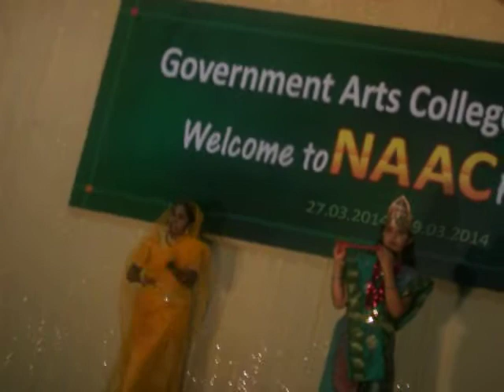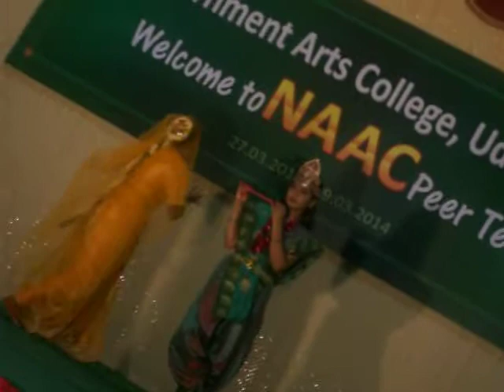GOVT ARTS COLLEGE UDUMALAI FUNCTION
NACC PEER TEAM 27:03:2014
FINAL YEAR STAT DEAPARTMENT
MANOPRIYA & TAMILARASI